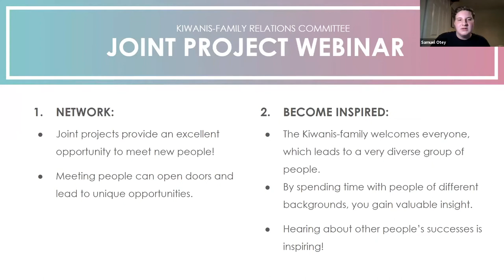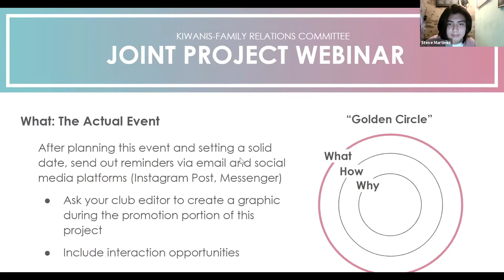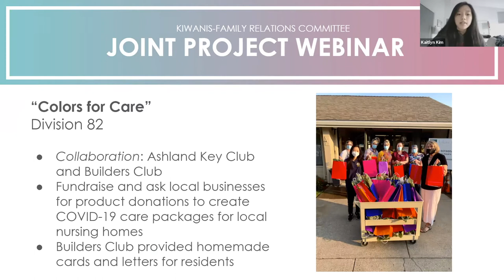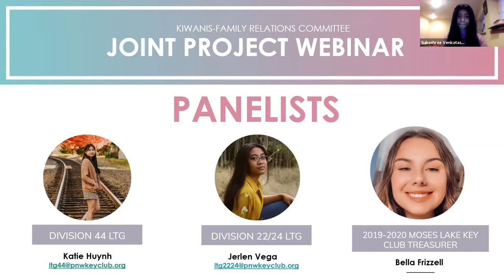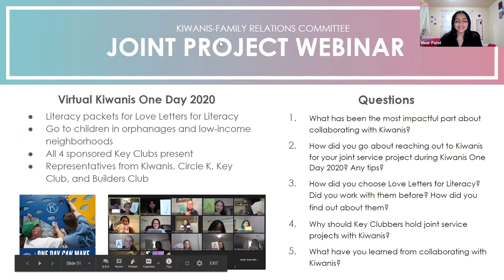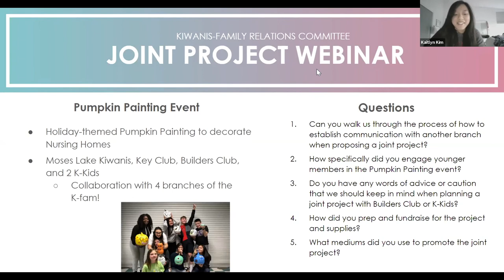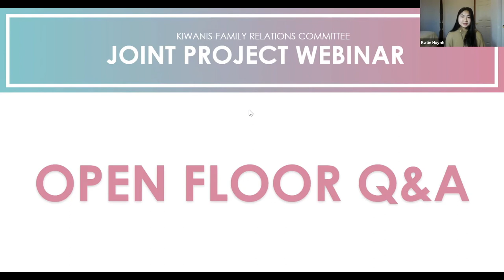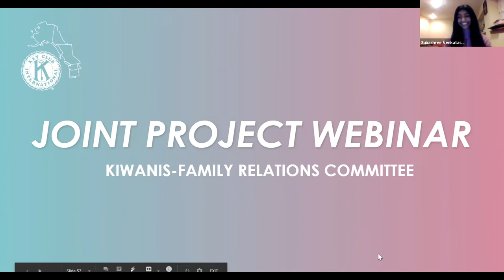Joint Project Webinar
This is a recording of the November Joint Project Webinar on November 20th at 4:00 PM (PST). During the webinar, the Kiwanis-family Relations Committee presented information included in the Joint Project Guide, consisting of the benefits of joint projects between Key Clubs and branches of the Kiwanis-family, how to plan and coordinate a joint project, as well as a variety of different joint events that your club can pursue. The webinar also featured a panel of PNW Key Club officers and district board members who have coordinated joint projects with branches of the Kiwanis-family and an open Q&A session!